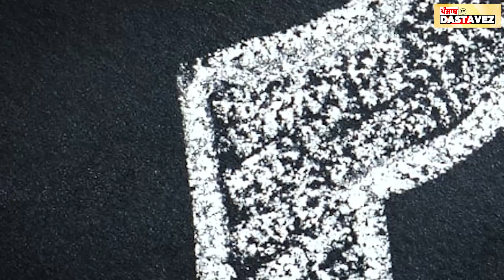EP:259 | Time To Tame Vigilance I Partap Singh Bajwa | Bhagwant Mann | Akali Dal - BJP | SGPC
ਵਿਜੀਲੈਂਸ ਦੇ ਕੁੱਝ ਚੋਰ ਪੁੱਤਾਂ ਵਰਗੇ ਤੇ ਕੁੱਝ ਚੋਰ ਬੇਗਾਨੇ:  ਬਾਜਵਾ

"ਮਾਨ ਬੇਈਮਾਨ ਨੇ ਕਿਉਂ ਛੱਡੇ, ਸਿੰਗਲਾ, ਸਰਾਰੀ ਤੇ ਮਾਣੂੰਕੇ?"

"ਅਕਾਲੀ ਦਲ ਰਾਹੀਂ BJP ਪਿੰਡਾਂ 'ਚ ਦਾਖਲ ਹੋਣਾ ਚਾਹੁੰਦੀ ਐ"